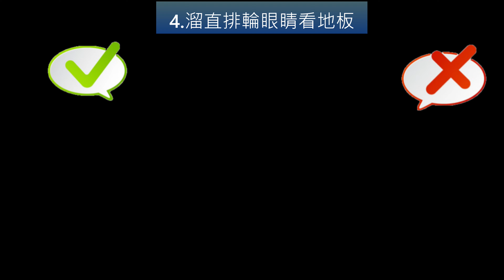直排輪初學者常犯的NG動作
💥💥【直排輪教學】系列影片💥💥

若還是找不到方法，或者想學更精進的動作＆溜法，
歡迎來式上體驗課程　^^

❤️電話👉📞檸檬教練Tel:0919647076📞Hatty教練Tel:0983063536